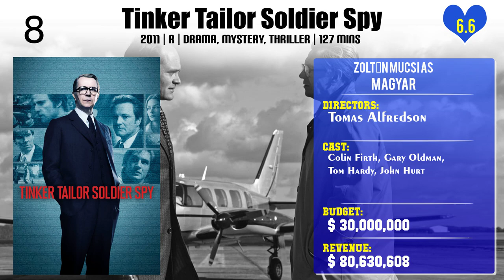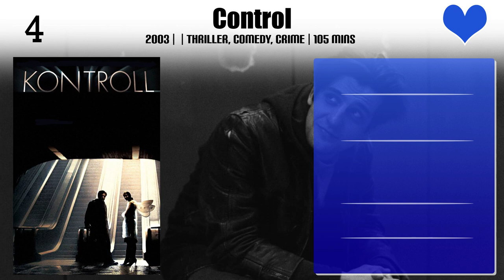Zoltán Mucsi Top 10 Movies of Zoltán Mucsi| Best 10 Movies of Zoltán Mucsi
Top 10 Movies of Zoltán Mucsi

Find the list of top 10 and best movies by Zoltán Mucsi
The Lord's Lantern in Budapest
Dear Emma, Sweet Böbe
Tinker Tailor Soldier Spy
Budapest Noir
Argo
Junk Movie
Control
Kills on Wheels
De kik azok a Lumnitzer nővérek?
Premier

Pl. Comment down your favorite movie of Zoltán Mucsi